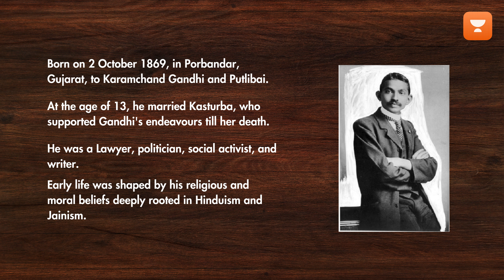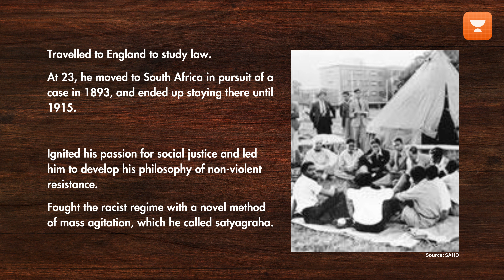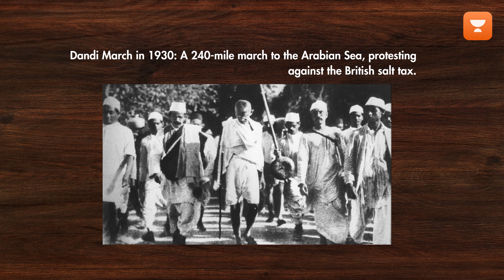The life of Gandhi | Gandhi and his freedom struggles| UPSC | UnacademyX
Mahatma Gandhi, born on 2 October 1869, in Porbandar, India, was a key leader in the Indian independence movement. He advocated for nonviolent resistance and civil disobedience as powerful tools against British colonial rule. Gandhi's life was dedicated to promoting truth, nonviolence, and communal harmony. His impactful movements, such as nonviolent protests, boycotts, and hunger strikes, played a pivotal role in achieving India's independence from British rule in 1947. He was assassinated on January 30, 1948, but his legacy of peaceful resistance continues to inspire movements for justice and freedom worldwide.

To learn more, download the UnacademyX app.